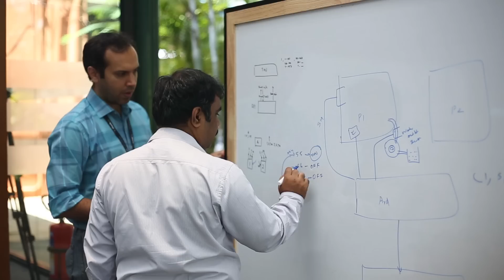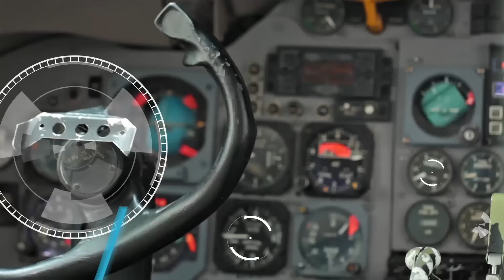iTech 2016 – ITC Infotech’s technology innovation platform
ITC Infotech’s iTech 2016 will bring together the best and the brightest technology minds to create prototypes with the potential to scale up rapidly for quick enterprises adoption, with ITC Infotech experts assisting them every step of the way.

iTech 2016 is a step towards unleashing the potential of AR/VR technologies across enterprises and change the way products are created, operated and serviced

Day & Date: Saturday, 16th July & Sunday, 17th July
Location: ITC Infotech, Bangalore

ITC Infotech is a specialized global full service technology solutions provider, led by Business and Technology Consulting. ITC Infotech’s DigitaligenceAtWork infuses technology with domain, data, design, and differentiated delivery to significantly enhance experience and efficiency, enabling our clients to differentiate and disrupt their business.